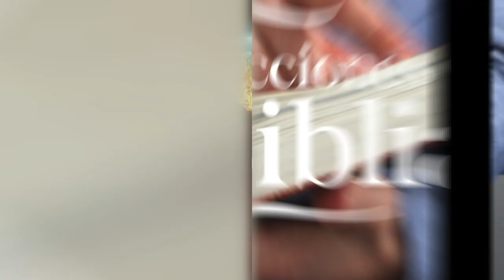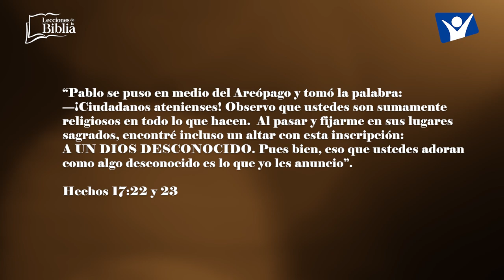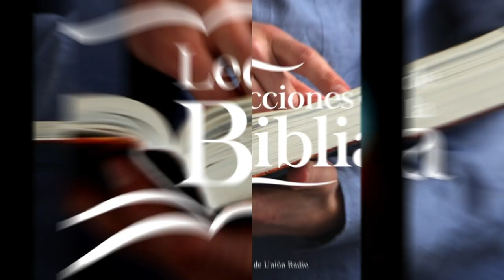LDB - PABLO Y EL DIOS DESCONOCIDO - 5 DE DICIEMBRE 2023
La lección para este día se titula: PABLO Y EL DIOS DESCONOCIDO, un tema presentado por el Pastor Ever Roblero.